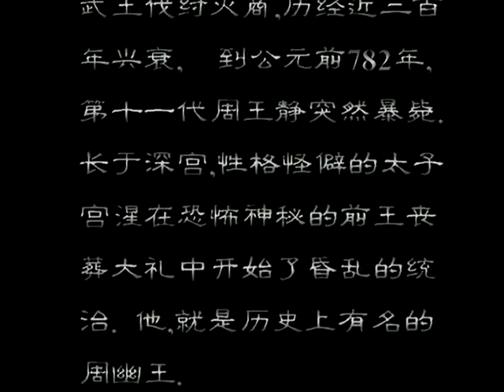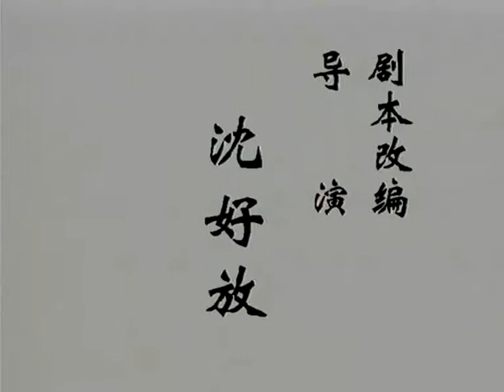东周列国春秋 01 烽火戏诸侯